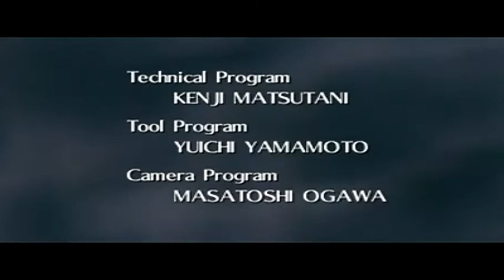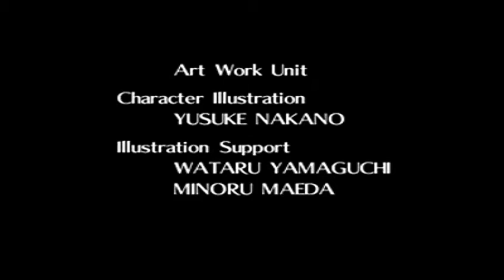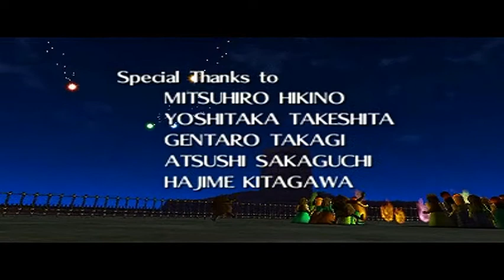Tloz: Ocarina of time - Episodio 38 (FINAL) - BATALLA contra GANON - Créditos